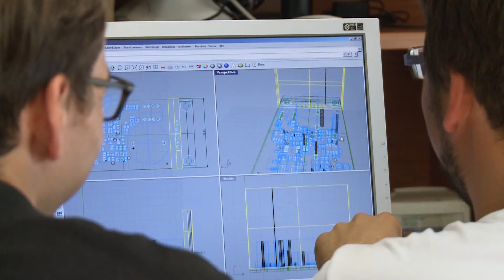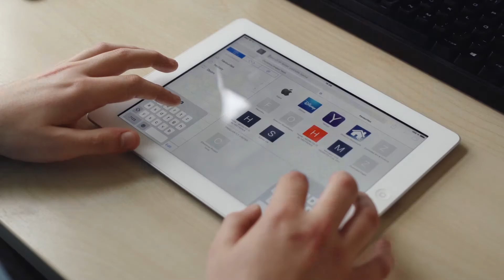Digitale Agenda - Infos